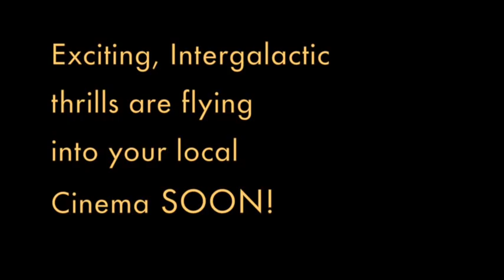Dash Riprock Space Adventurer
This is a teaser trailer for the old serials of Dash Riprock - Space Adventurer.

Visit strange alien worlds, witness exciting space chases, see dashing heroes and unique creatures from other worlds.

Featuring state-of-the-art special effects (for its day) this Milky White Dynamite presentation, will leave you craving more fantastic intergalactic adventure.